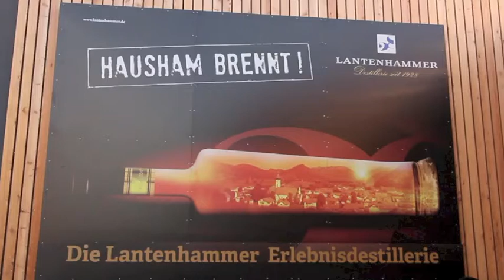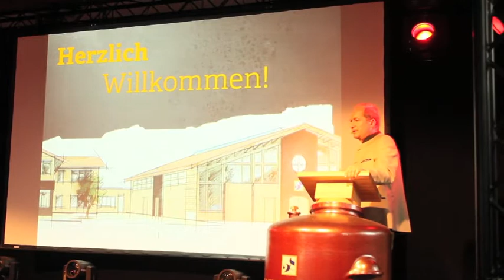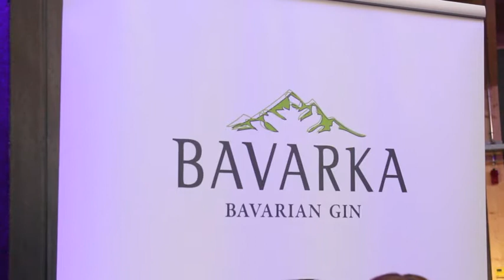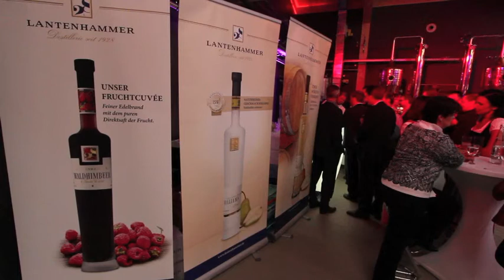Eröffnung "Lantenhammer Erlebnisdestillerie" Hausham durch Ilse Aigner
"Lantenhammer Erlebnisdestillerie" Hausham im Beisein von Staatsministerin Ilse Aigner feierlich eröffnet. Mit der „Lantenhammer Erlebnisdestillerie" kehrt Lantenhammer nach über 80 Jahren vom Schliersee an seinen Gründungsort Hausham im Herzen Oberbayerns zurück. Dort eröffnet das Traditionsunternehmen am 15. Juli 2014 die modernste Brennerei Europas mit neuester Destillationsanlage, Edelgutlager sowie einem großen Besucherzentrum samt Laden und lädt zu einer interessanten Entdeckungsreise in die Welt der Destillierkunst ein.

Unter der Schirmherrschaft von Ilse Aigner, Bayerische Staatsministerin für Wirtschaft, Medien und Technologie, wurde im Beisein zahlreicher geladener Gäste, darunter Maxi Arland (Moderator und Sänger), Lola Paltinger (Trachtendesignerin), Robert Salzl (Vorstand Schörghuber Stiftung Co. Holding KG) und Klaus-Dieter Graf von Moltke (Vorsitzender des Unternehmerverbandes Landkreis Miesbach) eine neue Ära im Hause Lantenhammer eingeläutet.